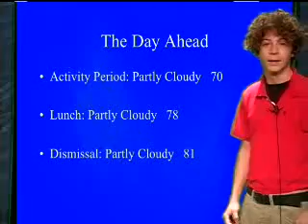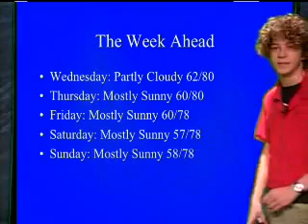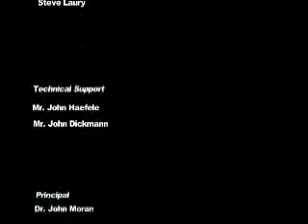August 15, 2009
KUHI's first broadcast of the year